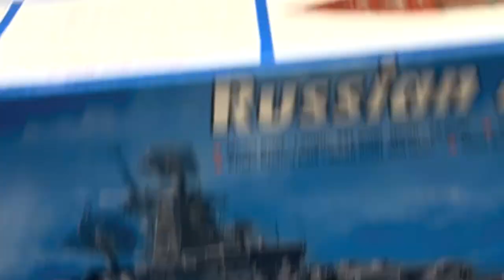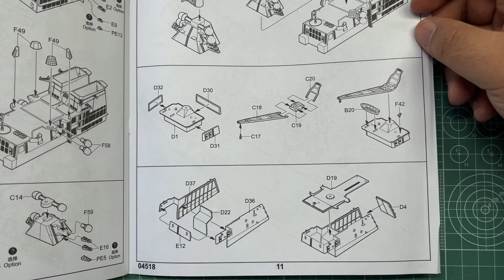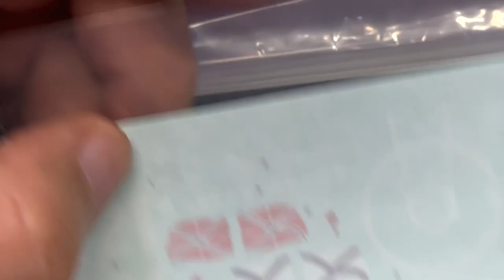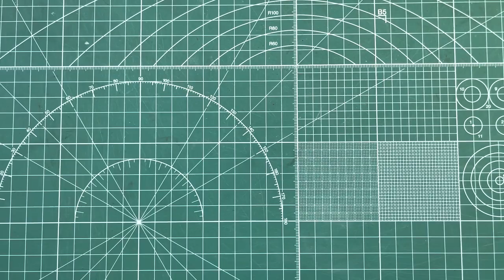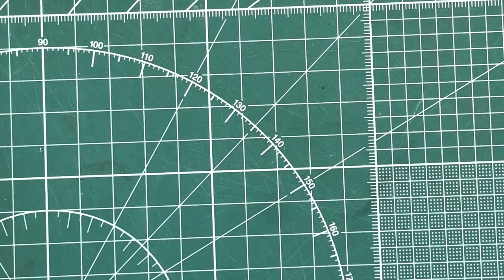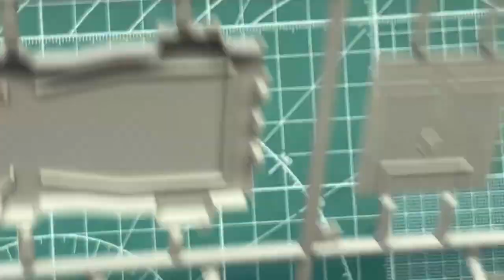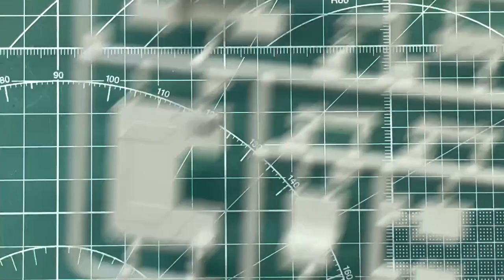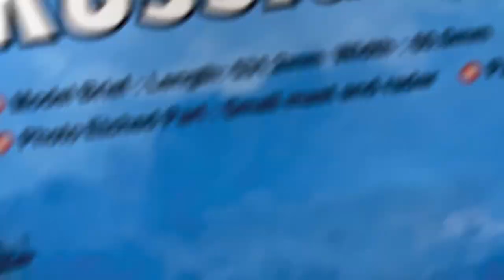Trumpeter Russian Navy Moskva 1/350 Scale Model Ship